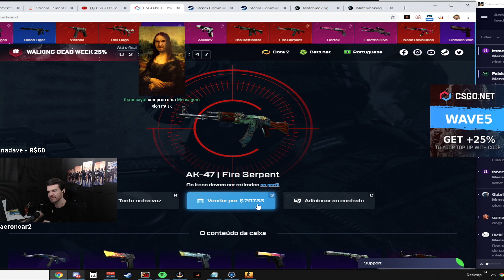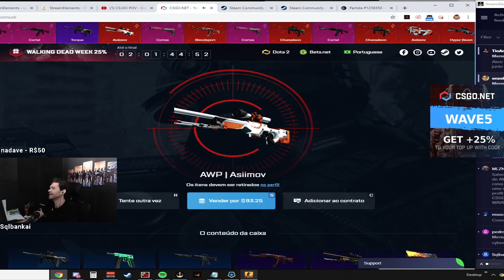waveigl csgo melhores momentos da live #04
Key-Drop | Cupom: WAVEIGL ★Informações Pessoais★